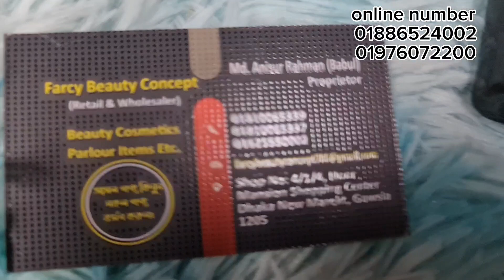মেকাপ ঈদ কম্ব প্যাকেজ 🔥একের ভেতর অধিক।১৪ পিস প্যাকেজ অফার প্রাইজ।Make up combo offer at crazy offer